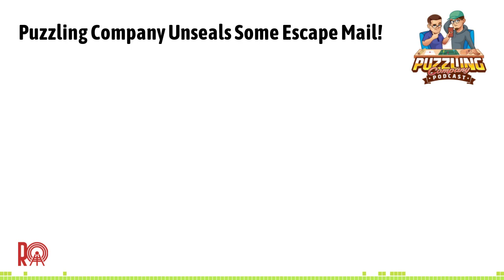Puzzling Company Unseals Some Escape Mail!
Hello Everyone, welcome back to another episode of Puzzling Company! This episode covers some mysterious letters received from the Great White North. All the way from Canada we got to cover Episodes 1-3 of Escape Mail Season One! These were truly a blast to play and go through. On the show, we had one of the awesome creators, Eric Reynolds, on to discuss Escape Mail and their company! We hope you guys enjoy the episode!If you would like to buy one or all of the Escape Mail episodes, you can at this you would like to support us:1) Support us on Patreon2) Leave us a 5-Star Review3) Follow us on social media